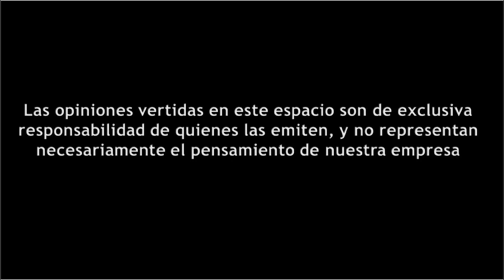desde el Senado, implementará un Programa de cobertura a comunidades rurales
Saltillo, Coahuila. Martes 26 de marzo de 2024.-

La Candidata por morena al Senado, Cecilia Guadiana, recorrió las Colonias Buenos Aires y 26 de marzo junto a su compañero Candidato a Diputado Federal por el Distrito 7, Antonio Castro.

Con base a la presentación que realizó la Candidata Presidencial, Claudia Sheinbaum sobre el eje del programa de gobierno “República sana”, el cual consiste en atender la salud del pueblo mexicano, Cecy Guadiana mencionó que desde el Senado, implementará un Programa de cobertura a comunidades rurales con unidades médicas móviles.

“El objetivo de este programa es implementar unidades móviles que brinden atención médica básica en comunidades rurales y zonas marginadas” explicó.

La Candidata de morena al Senado en Coahuila, señaló que el programa  facilitaría el acceso a servicios de salud para personas que viven en áreas con poca infraestructura médica.

“Como dice nuestra futura Presidenta, Claudia Sheinbaum, el acceso a la salud es un derecho humano, debemos trabajar para garantizar el acceso a la atención médica gratuita y de calidad para las y los coahuilenses” externó.